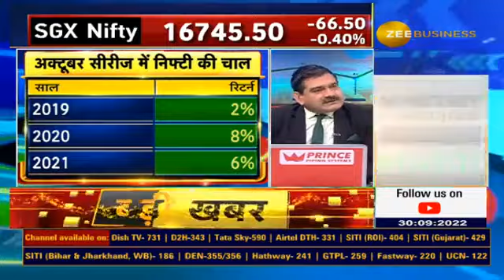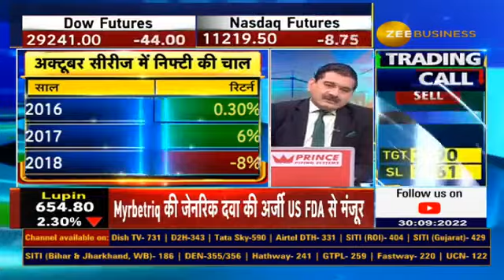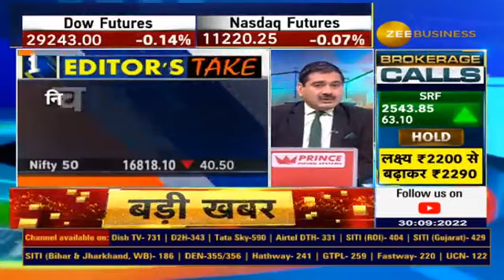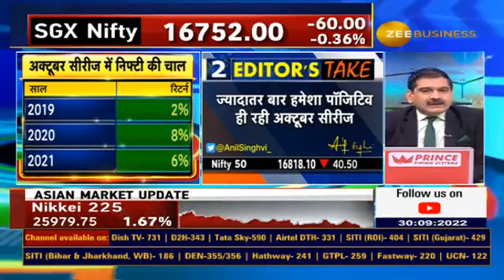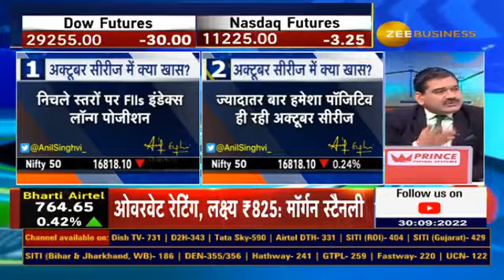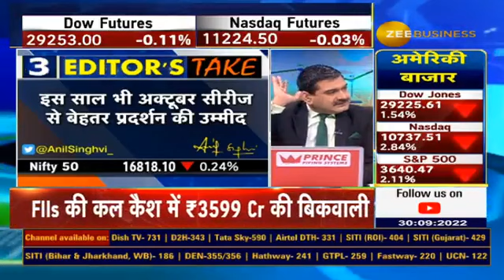October Series: How Will Market Perform, What Is The Trend? Complete Outlook By Anil Singhvi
अक्टूबर सीरीज में क्या है पॉजिटिव?🎯

✅अक्टूबर सीरीज का कैसा है अब तक का ट्रेंड?

अक्टूबर सीरीज का कैसा रहेगा प्रदर्शन?

जानिए october सीरीज पर पूरा आउटलुक अनिल सिंघवी से...